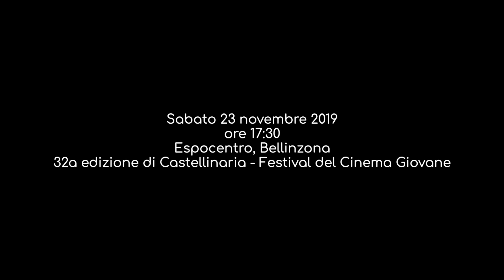L'ombra del figlio - Trailer Castellinaria 2019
Un film di Fabio Pellegrinelli, prodotto da Swiss e-Motion GmbH.
L'ombra del figlio @ Castellinaria 2019
Sabato 23 novembre ore 17.30, Espocentro - Bellinzona